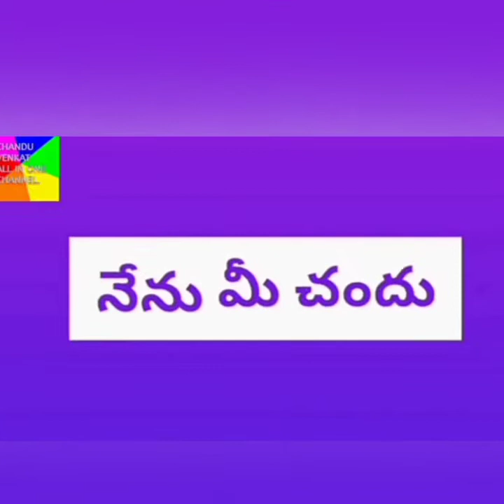sankranthi festival special small vlog my brother shoot first time festival kites flying video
one batter so many recipes video  link

mehandi tips video link

bobai ravva  halwa sweet video link

home tour and nature video link

home made pani puri full process video link